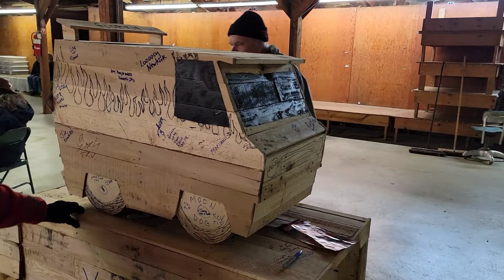Spring Back! Custom Van Season Opens in Ohio!!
Getting warmed up for the Burning Van Van Nationals